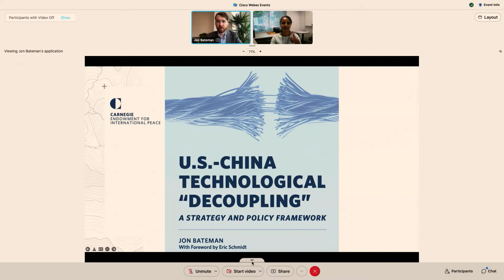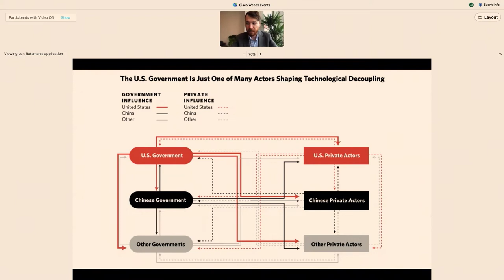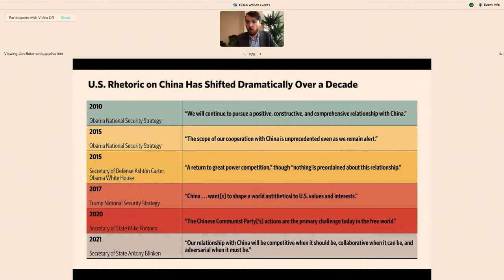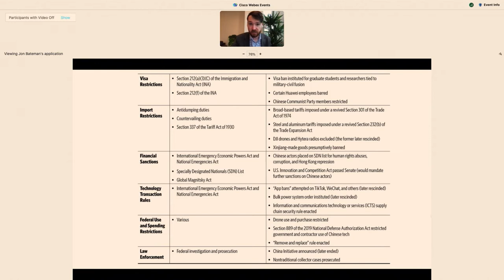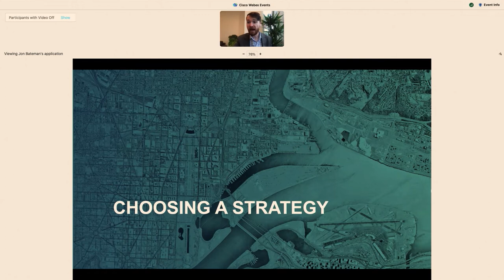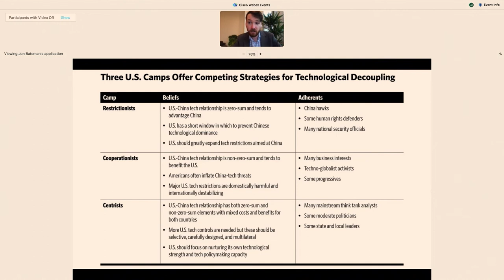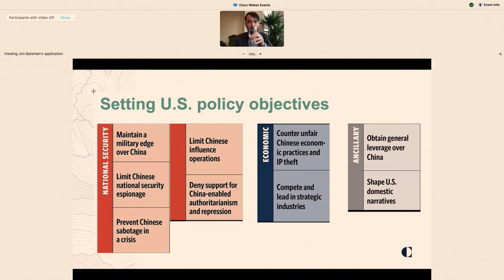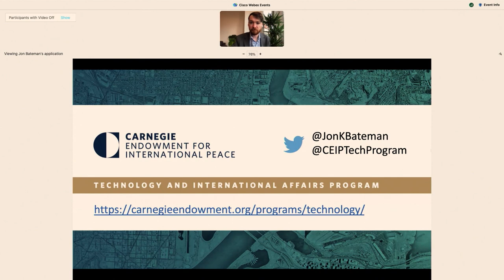CGSR | U.S.-China Technological "Decoupling" by Jon Bateman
Abstract: A partial “decoupling” of U.S. and Chinese technology ecosystems is well underway. The U.S. government has been a primary driver in recent years with its increased use of technology restrictions: export controls, divestment orders, licensing denials, visa bans, sanctions, tariffs, and the like. Yet the United States still lacks a clear vision for what it hopes to achieve and a sound strategy for achieving it.  Without these, the U.S. government risks doing too little or—more likely—too much to curb technological interdependence with China.  In this talk, Jon Bateman will summarize his major new report on U.S.-China technological decoupling. He will explain how U.S. thinking and policy have evolved in recent years, frame the major strategic choices facing U.S. leaders, and show how a responsible strategy can be translated into implementable policies and processes.

Bio: Jon Bateman is a senior fellow in the Technology and International Affairs Program at the Carnegie Endowment for International Peace. His work focuses on large-scale policy challenges such as U.S.-China tech tensions, global influence operations, and systemic cyber risk. He is the author of U.S.-China Technological “Decoupling”: A Strategy and Policy Framework. Jon also served as director for cyber strategy implementation in the Office of the Secretary of Defense. He led development of the first comprehensive policy for military cyber operations, helped to establish a unified Cyber Command, and co-founded the Secretary’s Principal Cyber Advisor Staff to oversee all defense cyber activities. Previously, Mr. Bateman was a senior intelligence analyst at the Defense Intelligence Agency. As the agency’s chief expert on Iran’s cyber forces and a range of other Iranian politico-military issues, he led a team that produced strategic intelligence assessments for the White House and the Pentagon.

LLNL-VIDEO-836182